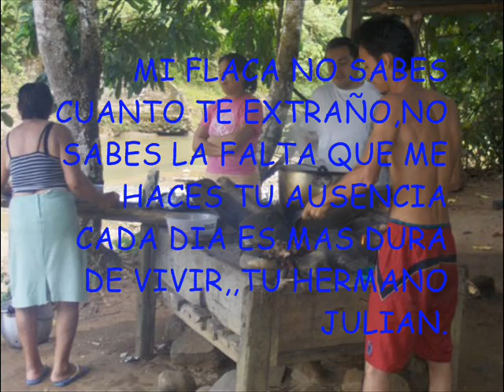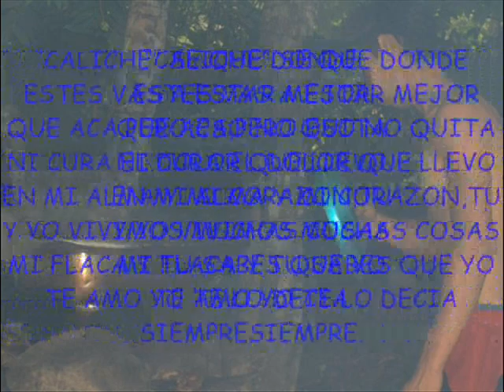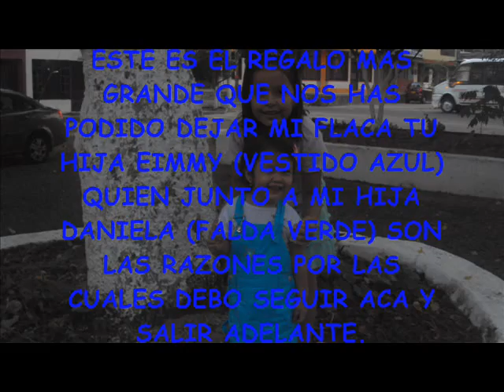CARLOS ALBERTO DIAZ PACHON_0002.wmv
HOMENAJE A CALICHE DIAZ PACHON QUE LE BRINDA JOSE JULIAN PACHON